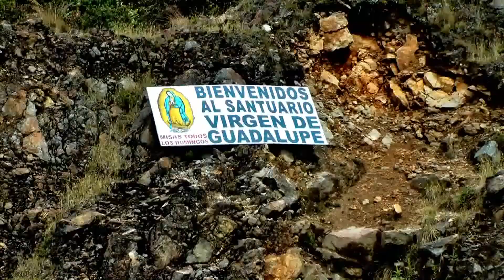Santuario de Guadalupe